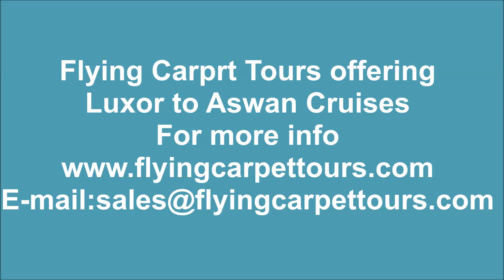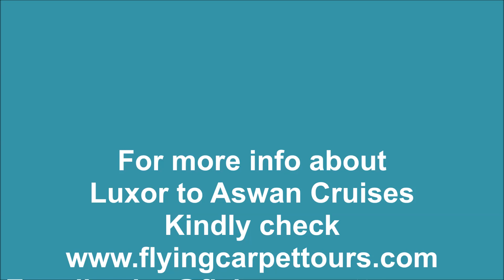Luxor to Aswan Cruises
Luxor to Aswan Cruises/ Enjoy in Luxor to Aswan Cruises with Flying Carpet Tours